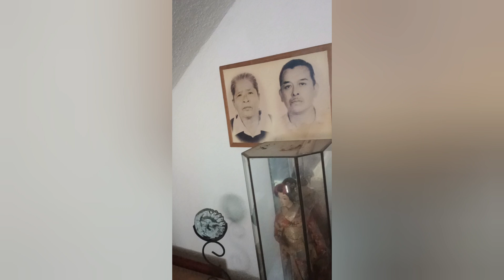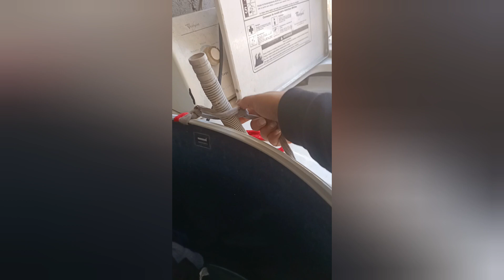Les platico que hice hoy 😃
otro videito de hoy espero les guste los quiero mucho mucho les dejo mi número de tarjeta BBVA Bancomer 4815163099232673. está a mi nombre Nayely Casas Pérez de Teoloyucan Estado de México les agradezco infinitamente su ayuda les comparto también mi Paypal gracias infinitas 🫶🙏